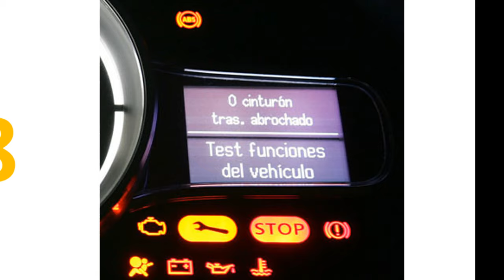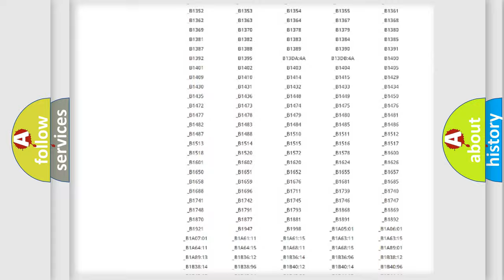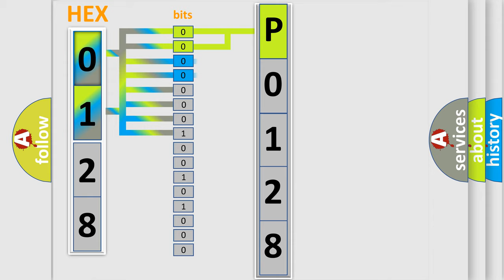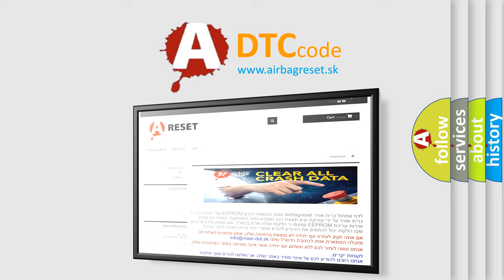DTC Oldsmobile P0128 Short Explanation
Contents:
0:21 Basic DTC analysis according to OBD2 protocol standard.
1:48 Insight into programming
2:58 A diagnostically understandable description of the Diagnostic Trouble Code
3:05 Basic error definition

Make:
Oldsmobile
Code:
P0128
Definition:
Battery Sense Circuit High Input
Description:
Engine running at a speed over 380 rpm,and the PCM detected the Battery Sense circuit voltage indicated 1v higher than the Charging system "goal" during the CCM test.
Cause:
Generator field control circuit is shorted to system power (B+)Generator is damaged or it has failedPCM has failed